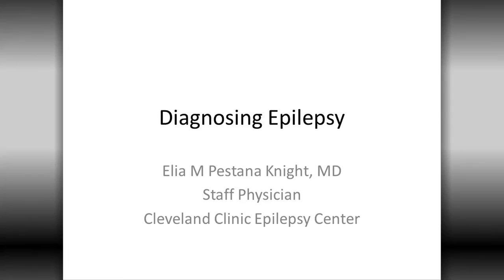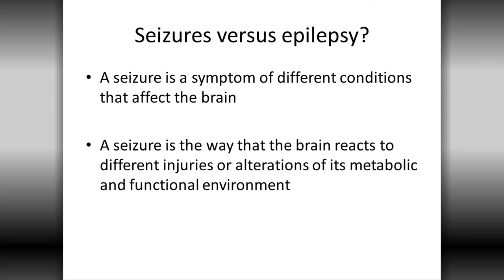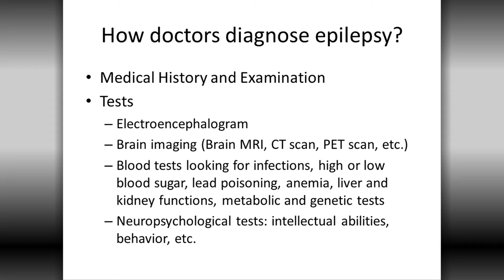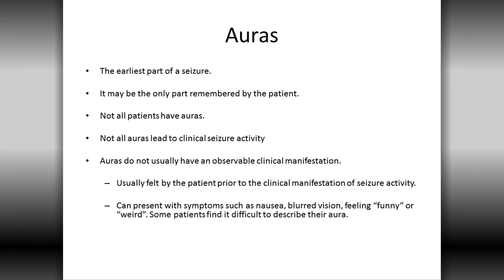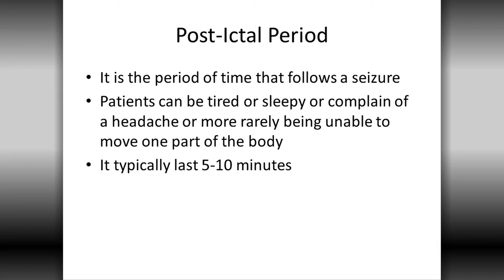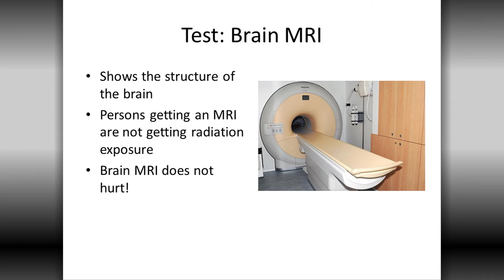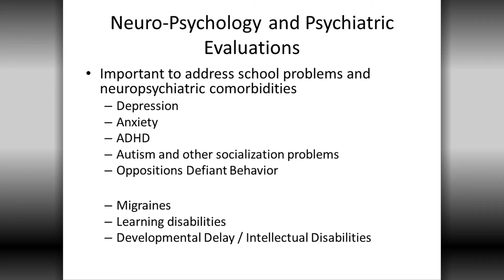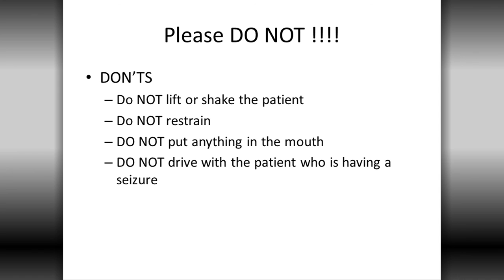Diagnosing Epilepsy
This webinar will cover information about the EEG, how it provides information for the diagnosis of epilepsy, how to prepare a child for any EEG testing and the different types of EEGs (outpatient, Ambulatory, Video-EEG). Dr. Elia Pestana Knight will provide information about the brain MRI, other imaging techniques, and information that they provide to the physicians. (Elia Pestana Knight, MD, Pediatric Epileptologist, Assistant Professor).